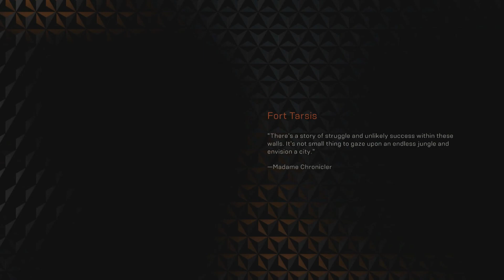Anthem 2020 Gameplay #4 with the TanMan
What do you think of Anthem?

I am a Christian and a follower of our Lord and Savior
Jesus Christ :)